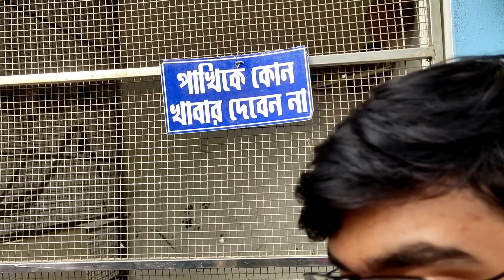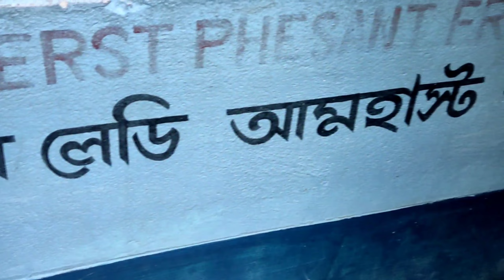কাঠগোলা বাগান বাড়ি চিড়িয়াখানা।